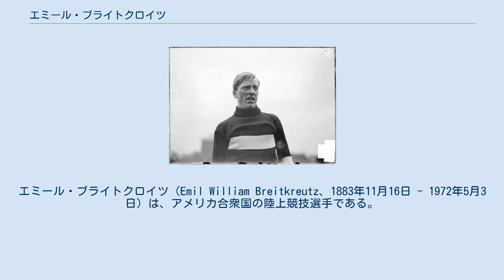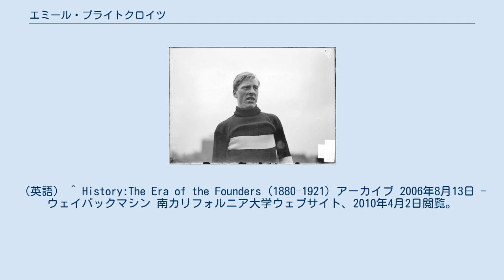エミール・ブライトクロイツ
エミール・ブライトクロイツ（Emil William Breitkreutz、1883年11月16日 - 1972年5月3日）は、アメリカ合衆国の陸上競技選手である。
彼は1904年に開催されたセントルイスオリンピックに出場して、800メートル競走で銅メダルを獲得した。
 エミール・ブライトクロイツは、南カリフォルニア大学工学部に在学中の1904年に、セントルイスオリンピックに参加した。
彼は、南カリフォルニア大学出身の運動選手で最初にオリンピックに出場した選手である。
 セントルイスオリンピックの800メートル競走は、1904年9月1日に決勝レースのみで実施された。
レースはアメリカ代表のジム・ライトボディがオリンピック新記録で優勝した。
ブライトクロイツはやはりアメリカ代表のハワード・バレンタインについで3位でゴールし、表彰台をアメリカ勢が独占する結果となった。
 ブライトクロイツは1906年に大学を卒業した。
彼は、1907年に南カリフォルニア大学バスケットボールチームの初代ヘッドコーチに就任している。
また、アマチュア運動連合（AAU）では陸上競技関連の役員やバレーボール委員会の議長として積極的に活動した。
 ^ Athletics at the 1904 St. Louis Summer Games:Men's 800 metres 2015年6月28日閲覧。
（英語） ^ History:The Era of the Founders (1880–1921) アーカイブ 2006年8月13日 - ウェイバックマシン 南カリフォルニア大学ウェブサイト、2010年4月2日閲覧。
（英語）